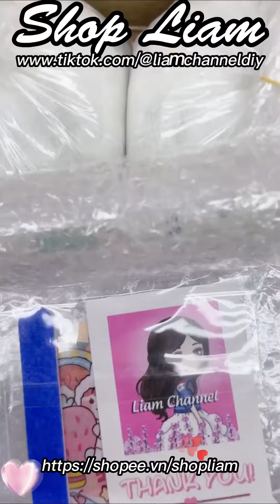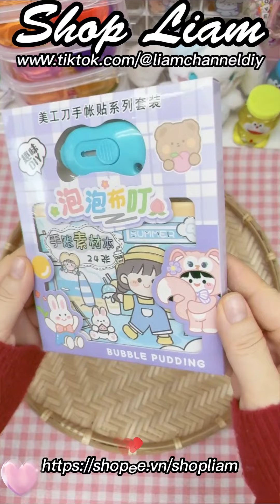ASMR Packing Collection #48-Tổng Hợp Đơn Hàng Hot-Liam Shop-Liam Channel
DANH SÁCH CÁC MÓN HÀNG CUTE TRÊN SHOP LIAM
1.
2.  Combo gồm sticker, washi, note
4. Set 5 kẹp, cột ngọc
6. Kệ treo tường xương rồng
7. Set làm móc khóa handmade
8. Set 3 tấm sticker trà sữa
9. Note 50 tờ họa tiết hoa lá
10. Note 50 tờ họa tiết 3D
11. Kệ đựng đồ treo tường kèm sticker
13. Sổ hộp A6 bìa nước
14. Tủ decor bàn có chổ cắm bút
16. Set 4 tấm sticker trong cắt sẵn
17. Set 6 cây bút bi mực đen
19. Túi tone nhiều hình cute
Xin chào mọi người, mình là Liam. Đây là kênh Review hàng và Gói các món hàng cute mình có bán trên shopee ở đường link sau 📌

DANH SÁCH PHÁT VIDEO TRONG KÊNH
► © Bản quyền thuộc về Liam Shop